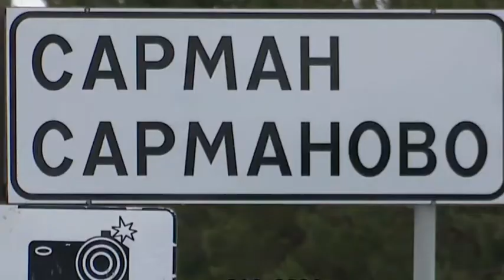52-летняя женщина из Сармановского района издевалась над детьми за непослушание